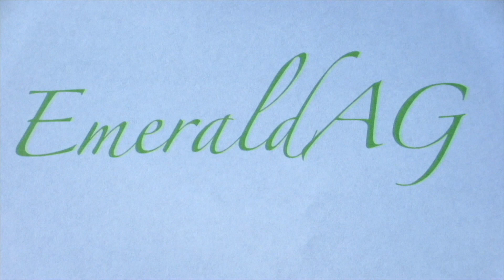8 Reasons Why I Love Christmas! (AGSM)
There are plenty of reasons to be thankful and excited for Christmas, even if they aren't what we expected. I hope that you are doing well and have a good start to your week. See you soon!

12 Days of Christmas (Instrumental) by Jingle Punks
Up on the Housetop (Instrumental) by E's Jammy Jams